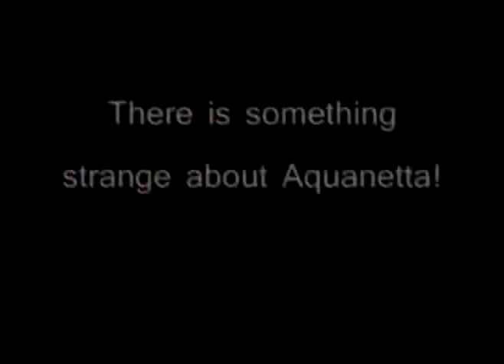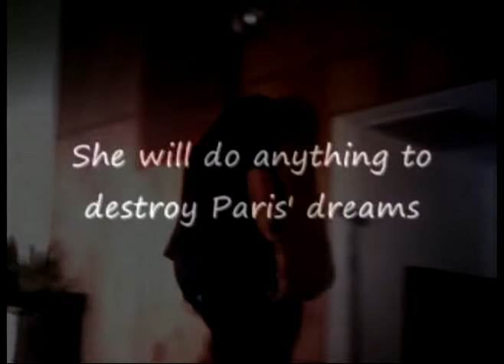NuJay's "Underneath the Clothes" (Official Trailer)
Zivan "NuJay" Holloway, Jr. Presents a musical drama production entitled "Underneath the Clothes". Synopsis: In the Clothes In fashion designing company Paris Kenton, known as the fashion designing diva, gets so self-centered in fame that she pushes her family and friends away. When she receives the bad news of her manager reported dead, a new lady steps into the business and plays the role of a mysterious-dangerous weapon, who is determined to destory Paris' dreams.